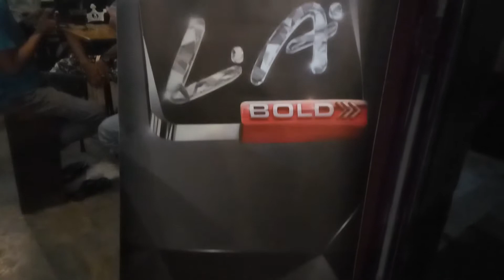Kioskopi Stabat Music Coffee Copyright Free Bagi Bagi Voucher Ngopi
Kioskopi Stabat Music Coffee Copyright Free
Kioskopi Stabat Base Came Community Club Motor Dan Semua Kalangan

Minum Kopi, Cigarettes, Nongkrong, Santai, Main Game, Music Acustic, Musik Akuistik, Live Musik, Music Cafe, ya di Kios Kopi Stabat Aja Base Came Community, Club Motor, Dan Semua Kalangan

Untuk Teman-teman seputaran Stabat Binjai, Sumatera Utara Indonesia dan terkhusus Daerah sekitaran Kios Kopi Stabat  yang ingin nongkrong dan Ngopi santai  ayo mampir ke Kioskopi Stabat Tempat Nongkrong asik dan Ngopi santai, yang pasti harga kopi dan Menu-menu lainya enggak buat kantung kamu semua jebol dehh! Aman itu..!!!

Manfaat Minum Kopi
Mengandung mineral dan vitamin, Membakar lemak tubuh, Meningkatkan stamina, Meningkatkan fungsi otak, Menambah energi, Menurunkan risiko munculnya diabetes,
demensia, penyakit Alzheimer, Menekan risiko munculnya penyakit
Parkinson, Organ hati jadi terlindungi, Menekan risiko kanker hati, Menurunkan risiko stroke, Memperpanjang Umur, Menyehatkan Jantung, dan Membuat lebih bahagia dll..

Terimakasih Kepada Semua Sobat Sobat Yang Sudah Sudi dan mau Meluangkan Waktunya Mampir Di Chanel Kioskopi Stabat Kab. Langkat Sumatera Utara,

Agar Vidio Berikutnya Sobat Sobat Bisa Langsung Dapat Notifnya.

Channel edit video Android kinemaster : 👇👇👇 Belajar Edit Vido... ini Dibawah Ada Panduannya..

Jl. Lintas Sumatra Medan - Banda Aceh/ Jl. Binjai - Stabat No.99 Simpang Bengkel Seikarang
Kec.Stabat Langkat, Sumatera Utara, Indonesia
Semoga Bisa Menjadi Inspirasi
Sobat Kios Kopi Stabat
dan.,

Semoga bermanfaat
Terima kasih